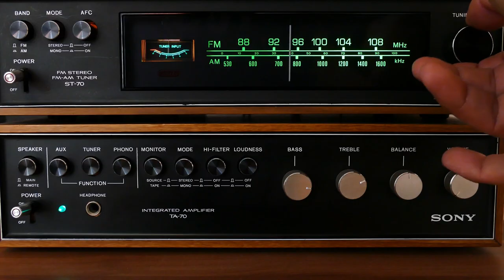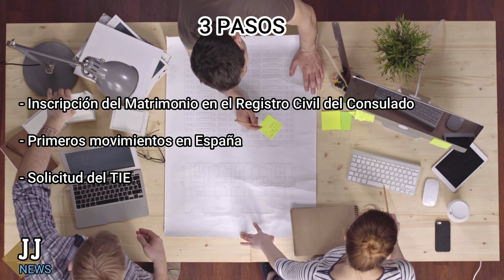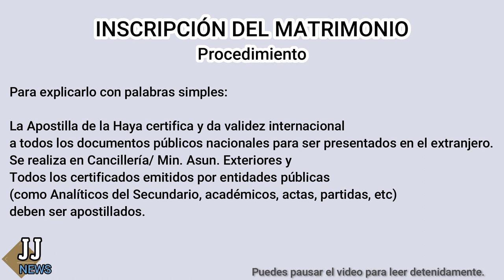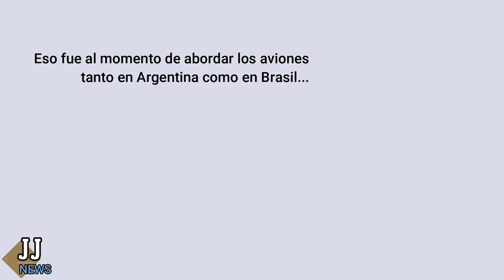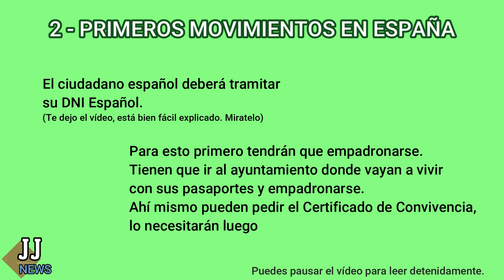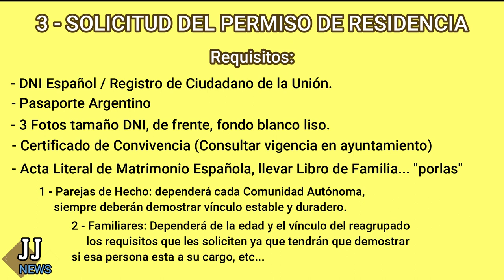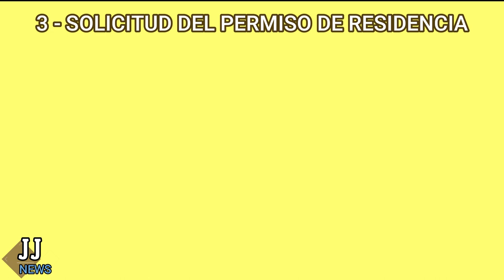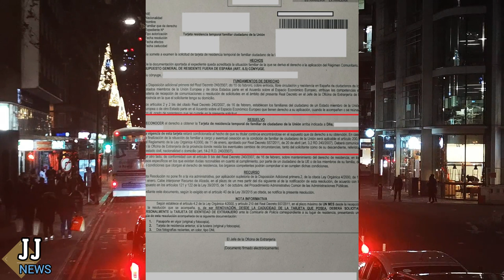🎉🎯PERMISO DE RESIDENCIA, Argentinos en España por Conyuge ( TIE - MATRIMONIO) / Parte 2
PERMISO RESIDENCIA ARGENTINOS mediante casamiento con español@

Hola amigos!! Hoy completamos la serie de NIE TIE-
Les contaré PASO A PASO a solicitarlo . Con imagenes propias de los documentos.
Quedense hasta el final!

TURNO LEGAL. MIN. INTERIOR ARG

Hacer estos videos llevan mucha dedicación y están hechos con la intención de ayudar y divulgar información lo mas precisa y objetiva posible.

Espero que les haya gustado y les haya servido de ayuda.

No dudes en dejar tus comentarios, los leeré.

Donaciones: Si puedes contribuir con algo estaría inmensamente agradecido.
Todo lo recaudado será para reinvertir en el canal, mejorar el audio y la imagen, asi poder traer mas y mejor contenido de calidad.

Pueden hacerlo a la siguiente Wallet de BITCOIN:
1B92dm1htH1ZDLpho9cgeJugP4YVmABqBr